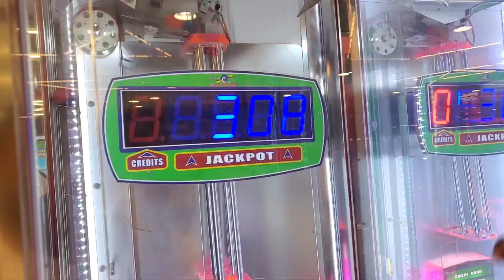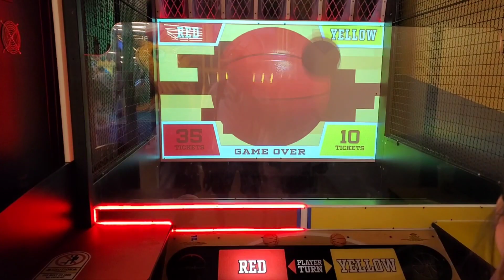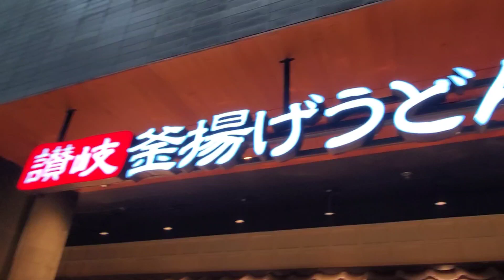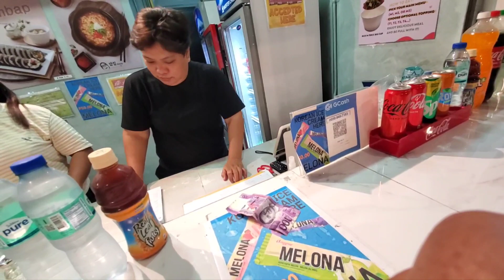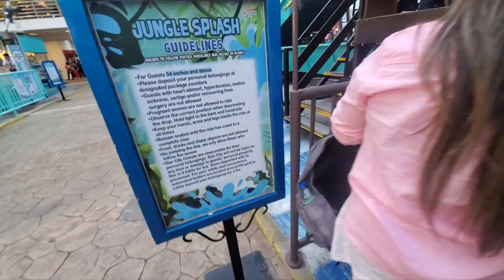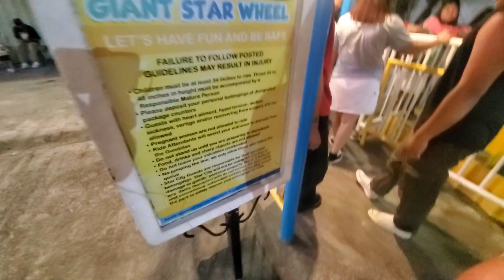WE WENT TO STAR CITY IN THE PHILIPPINES 🇵🇭 VLOG 12